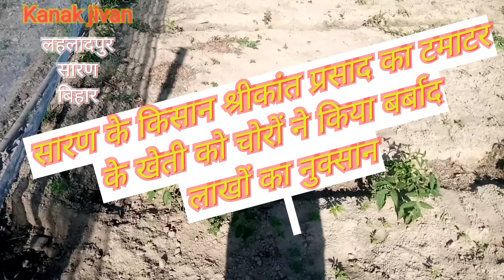सारण में चोरों ने लाखों का फसल किया बर्बाद किसान का हाल खराब